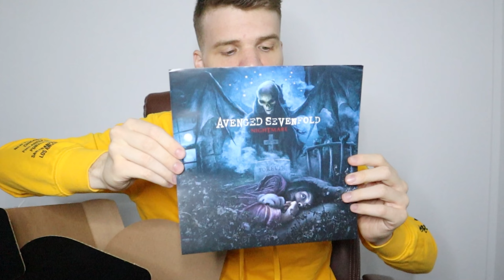ÉLETEM ELSŐ MYSTERY BOX NYITÁSA! 😱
tagek
MysteryBox Unboxing kicsomagolás, meglepetés doboz, loot, lootbox A7XWorld Avenged Sevenfold, elemzés, vélemény, vlog, nemazasrác